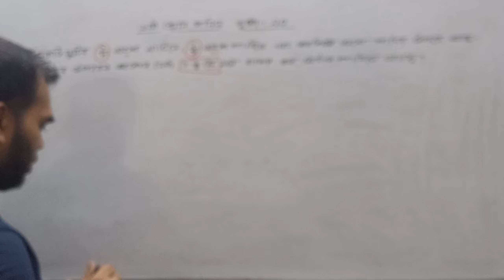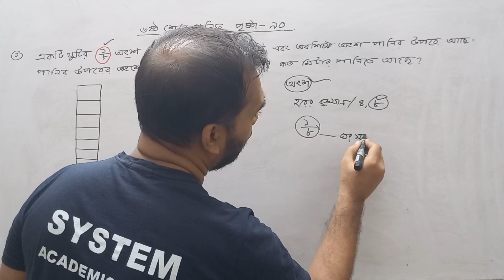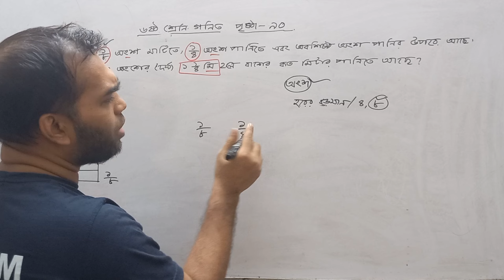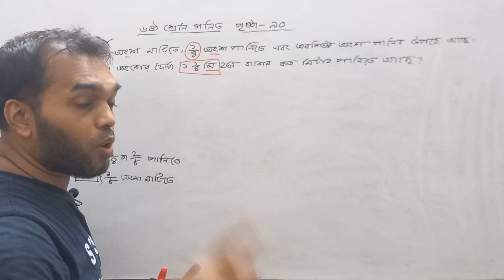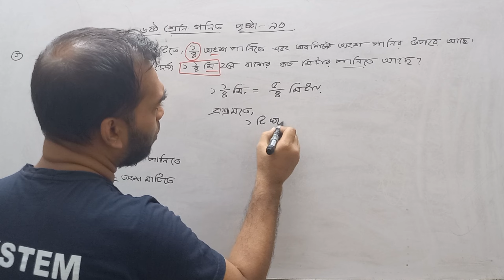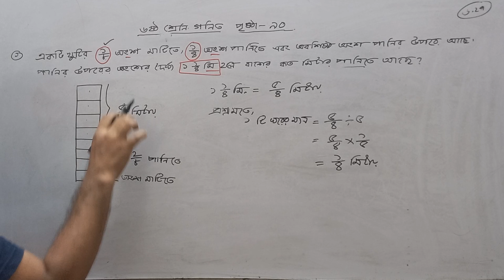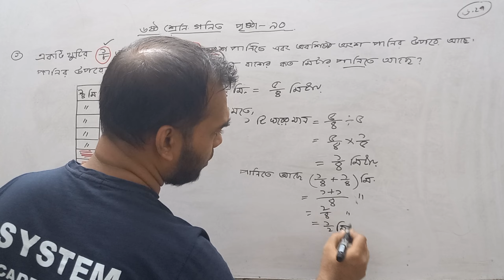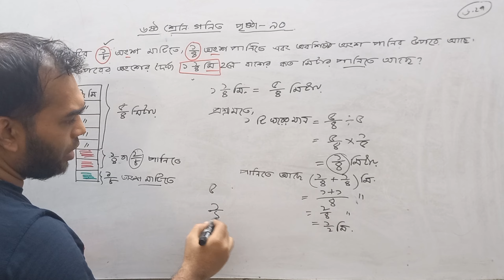class 6 math 90 page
class 6 math chapter 3 ,class 6 math page 49 ,class 6 digital project ,class 6 jibon jibika ,class 6 final exam 2023 ,class 6 math chapter 2 ,class 6 vigyan